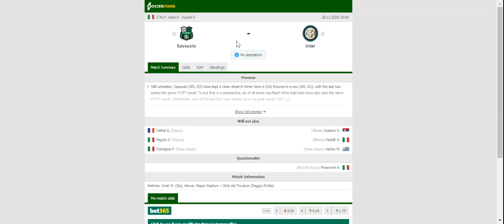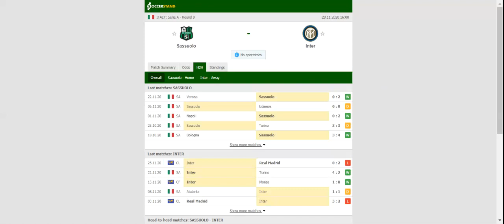SASSOULO VS INTER PREDICTION & BETTING TIPS - 28/11/2020